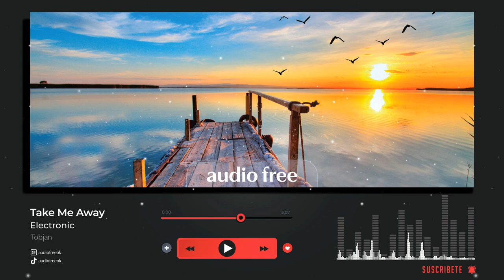🎵Take Me Away (EDM) - NO COPYRIGHT BACKGROUND MUSIC